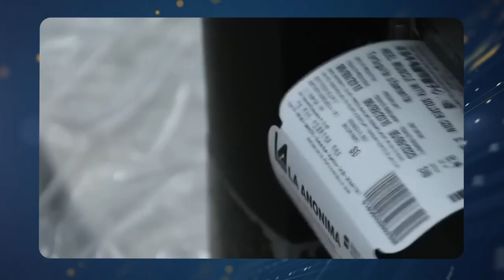Ricardo Reilly Arrarte Ex Pte. de ARU, representante en INAC - PARTE 2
Reilly: “Se espera un crecimiento del 5% en la economía de China para 2024. Es más baja que periodos anteriores”. Ante la creciente apertura de las actividades y la movilidad de la población china, es probable que el país inicie un proceso en el que comience a liquidar sus existencias de carne almacenada. China podría contar con un stock de carnes de 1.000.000 de Toneladas que es muy importante, pero que sería consumido rápidamente.